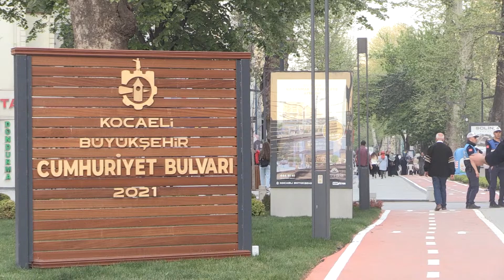Cumhuriyet Bulvarı'nda 11 bin kişilik iftar